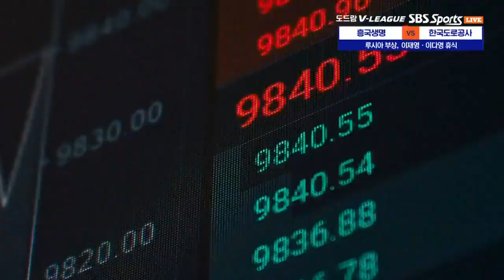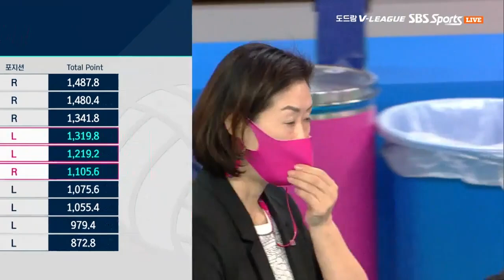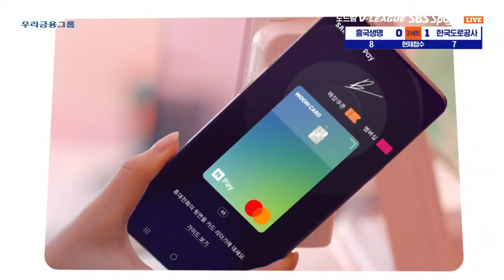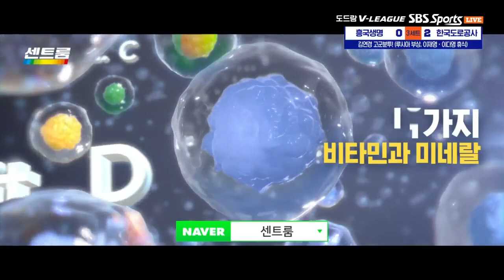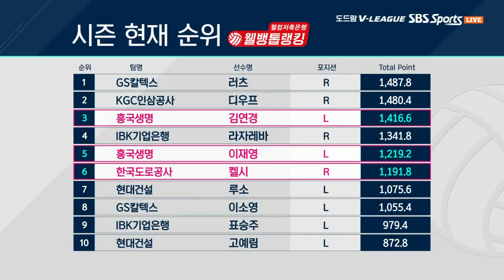[FULL MATCH] PINK SPIDERS VS HI-PASS (201213) | V-LEAGUE | VOLLEYBALL